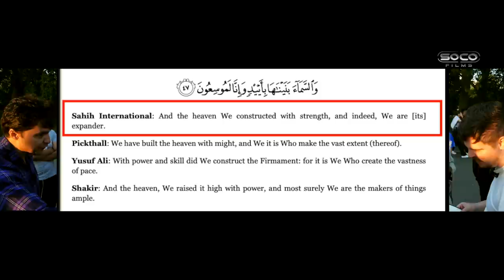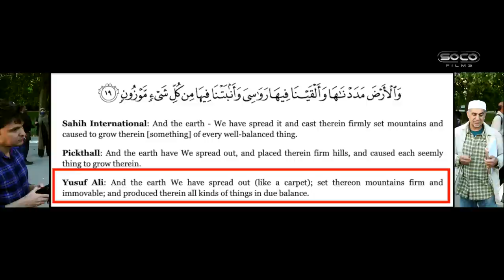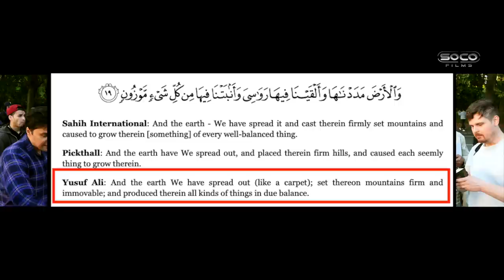Historicity of Crucifixion destroying Quran pt 2. | Bob | Speakers' Corner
::::: Topic Highlights::::::  Historical and scientifiic errors in Quran. Measuring the probability of Noah's Ark.
:::::::::IF YOU WOULD LIKE TO SUPPORT US ::::::
SOCO Members: